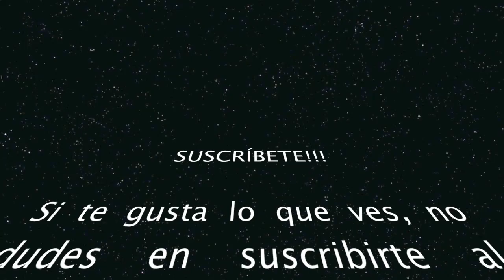THE LAST OF US REMASTERED | Let's Play en Español Parte 15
Hola a tod@s, ¿Qué tal estáis? Como podéis ver de nuevo por nuestro canal con una remasterización de uno de los mejores juegos de la generación anterior.

Espero que os guste tanto como a mi jugarlo y traerlo al canal para vuestro disfrute.

MUchísimas gracias por todo. Sin vosotros este canal no seria nada de nada.

1º Mis videos no pretenden ser guías. Tan solo son mis vivencias practicando mi mayor hobby. LOS VIDEOJUEGOS.

2º Se que la mayoría de vosotros sereis mejores jugadores que yo, pero esta es mi partida y yo marco los tiempos. NO me parece justo que me digan como tiene que ser mi experiencia, por ello mismo no le digo a nadie como tiene que jugar,

3º Como no soy un cazalogros/trofeos (solo los básicos) no pasa nada si no me termino el juego al 100%. Tan solo intento pasarmelo bien jugando y que vosotros hagais lo mismo viendo mis videos.

4º No me gustan los TROLLS. Si no te gusta mi forma de jugar y crees que es una pérdida de tiempo ver mis videos, porfavor deja de verlos. Tienes mil canales mas serios que yo donde te puedes sentir realizado o encontrar las soluciones de forma mas rápida y optimizada. Así que existe cualquier comentario que no proceda, este será borrado. Y si veo alguna impertinencia no dudaré en explusar a dicho usuario.

5º Con el punto 4, no quiero decir que no acepto consejos. Todo lo contrario, cualquier crítica productiva será bienvenida.

GRACIAS